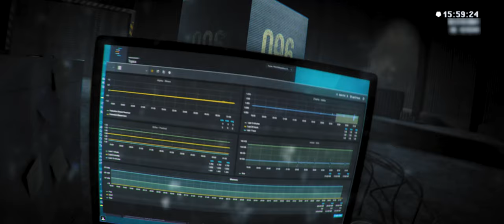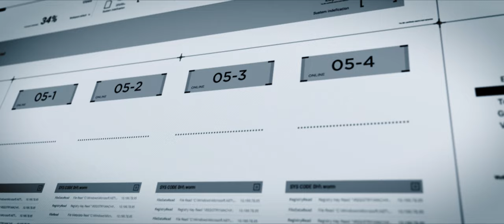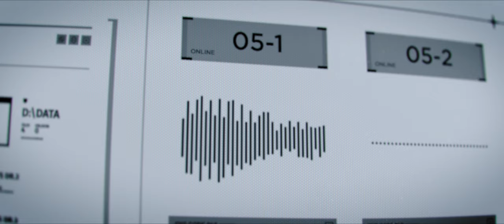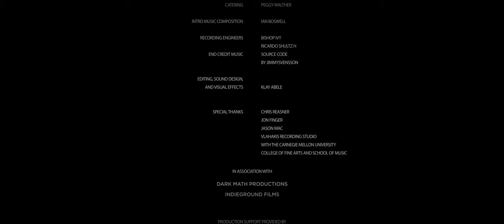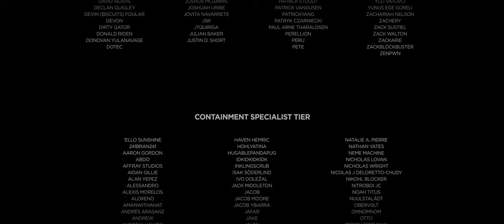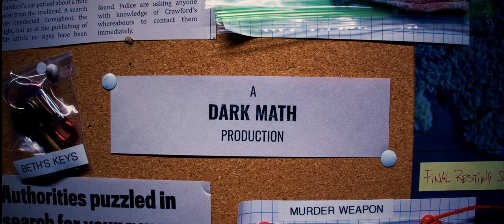96 - Short Film | SCP Foundation [4K , HD]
After a terrifying and deadly monster escapes from the SCP Foundation, Inspector Arlia interviews Doctor Daniels, the man responsible for containing the creature. At first Daniels uses the interview to critique and insult the powerful and mysterious 0-5 Council. However, as Arlia shares the horrifying details of the breach, Daniels becomes more and more fearful of the question everyone wants answered: how, exactly, did this happen?

What is the SCP Foundation?
Operating clandestine and worldwide, the Foundation operates beyond jurisdiction, empowered and entrusted by every major national government with the task of containing anomalous objects, entities, and phenomena. These anomalies pose a significant threat to global security by threatening either physical or psychological harm.

-096 Short FilM-
Run Time: 23:45​

short films for kids
short film anxiety
short film abuse
short film about teen pregnancy
short film about depression
short film animation love story

Category
Film & Animation
Licence